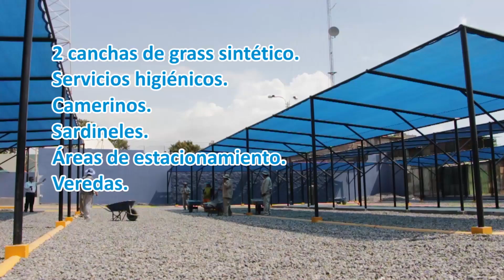Sociedad de Beneficencia Pública de Arequipa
SBPA: COMPLEJO DEPORTIVO “LA PAZ”.
En una area de 2500 metros cuadrados se construyó dos canchas de grass sintético, sardineles, camerinos, SS.HH., veredas, estacionamientos, entre otros que mejorará el ecosistema del Complejo Habitacional La Paz.
Estamos ubicados en el centro de la ciudad (Av. La Paz 511) y por apertura tenemos promociones para ti.
Reservaciones al: 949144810, ven y arma tu partido de futbol.